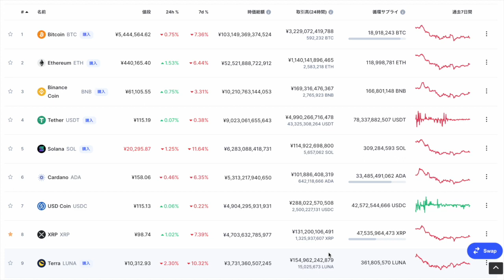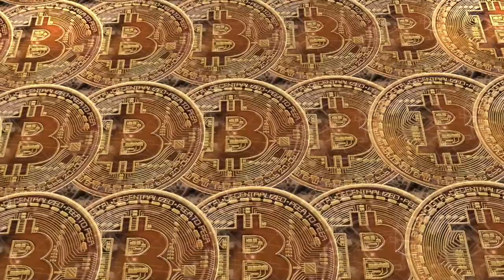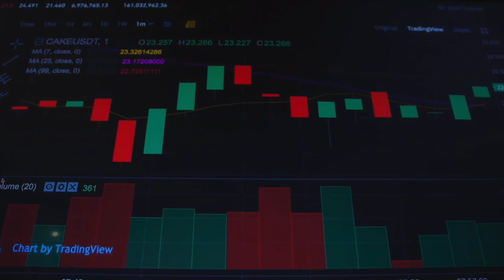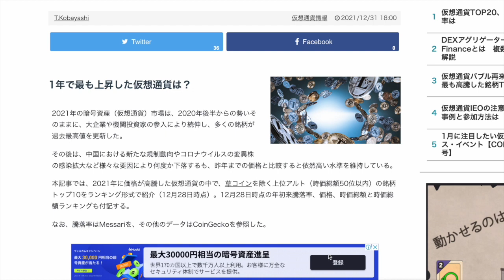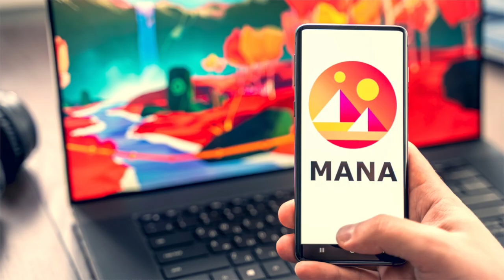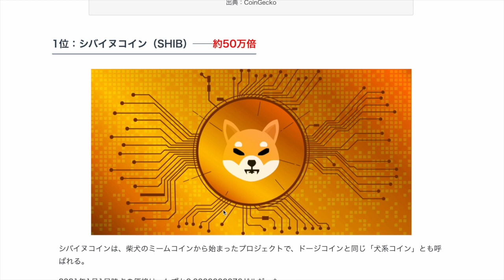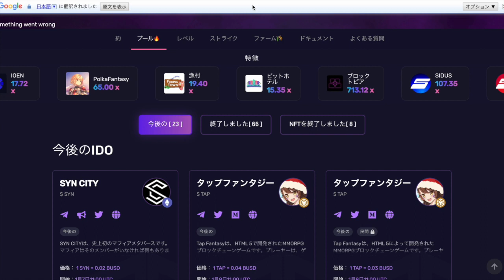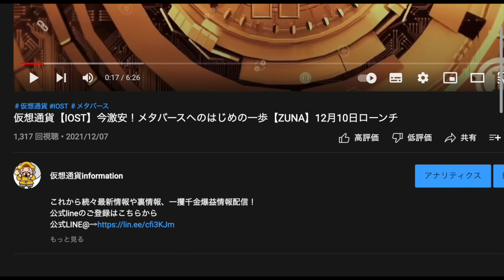仮想通貨【2022 億り人チャレンジ】去年を振り返り稼ぎ方検証【ビットコイン】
続々最新情報や裏情報、爆益アルトコイン情報配信！